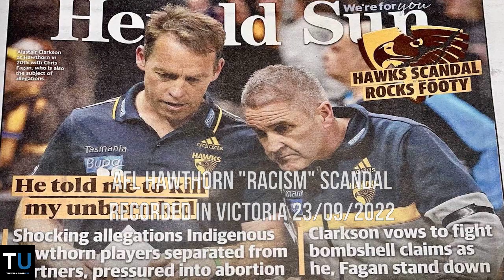AFL Hawthorn "Racism" Scandal | Report from Tiger Mountain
In this Report, Richard calls out the beat-up of the so-called AFL Hawthorn "racism" scandal alleging mistreatment of Indigenous football players.